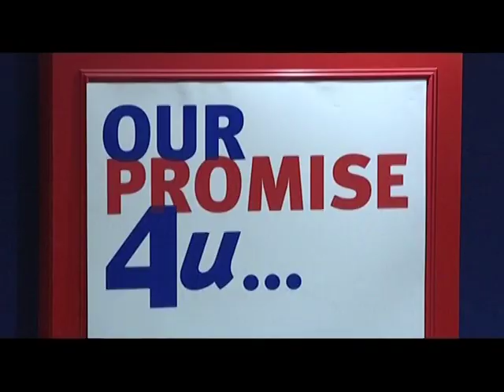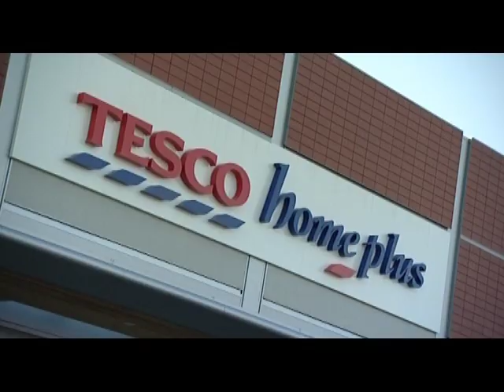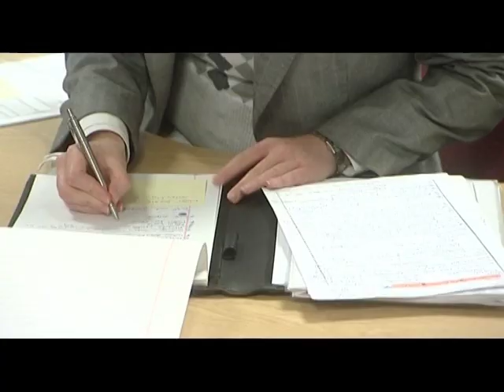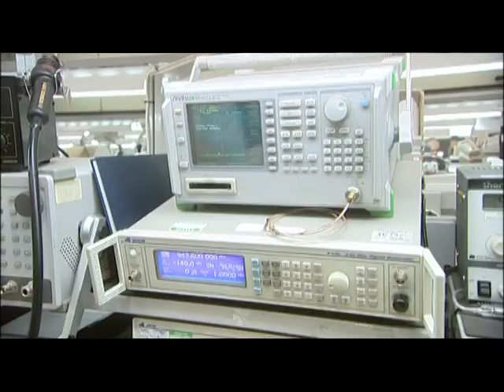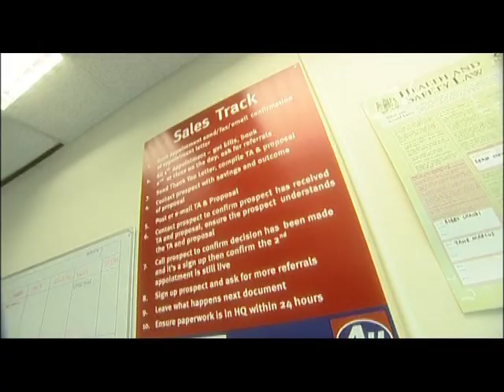How Phones 4U was the center piece for the Caudwell communications conglomerate.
Phones 4U